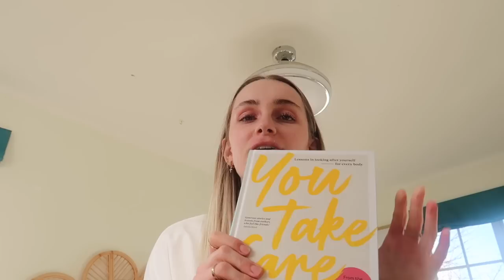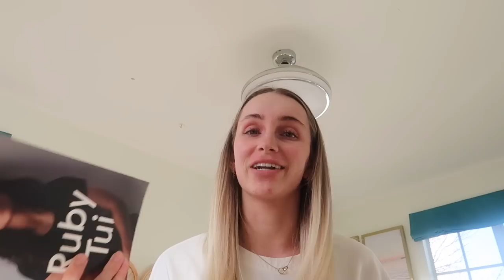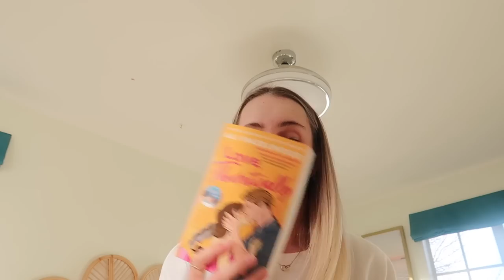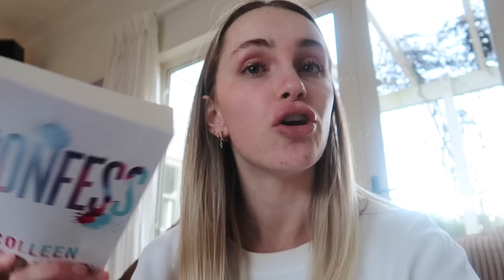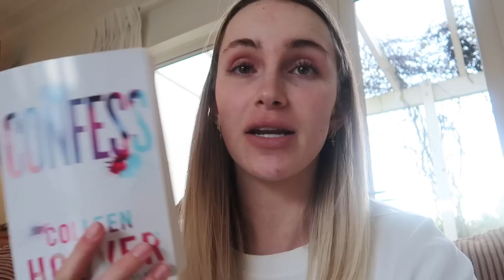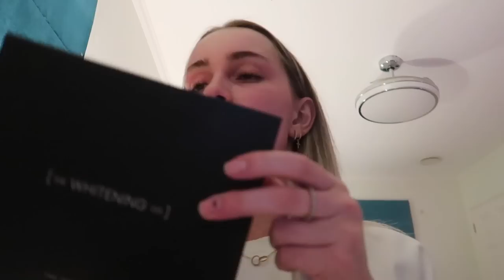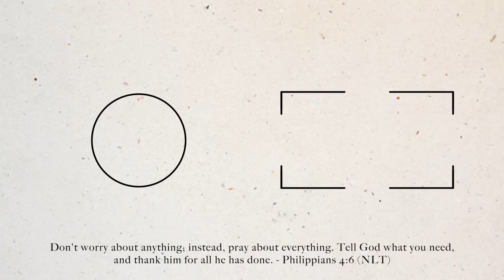updated tbr, appointments & life admin | spend the weekend with me | Emma Stevens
Hey hey! I feel like this vlog is like we're on facetime together how cute 🥹